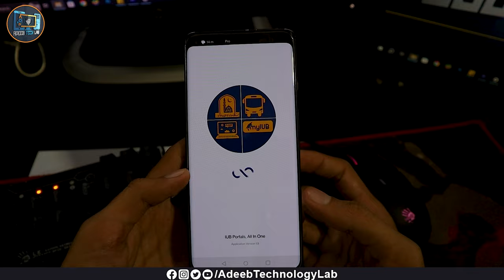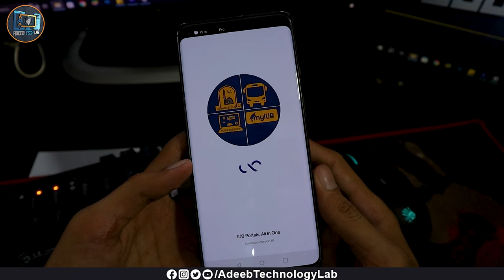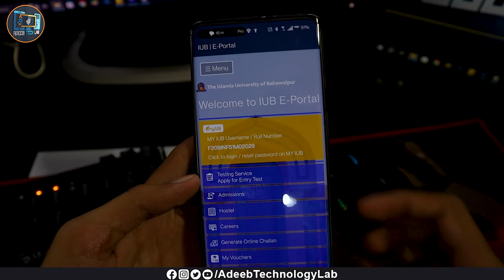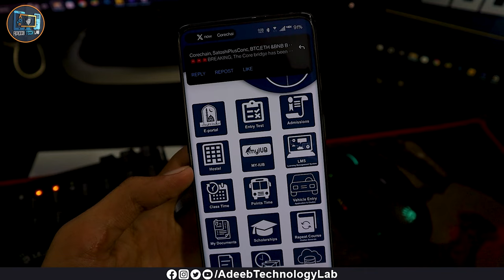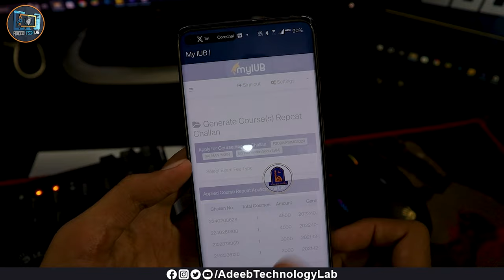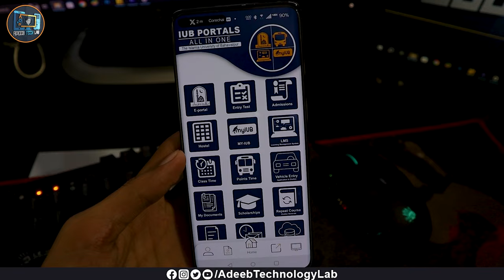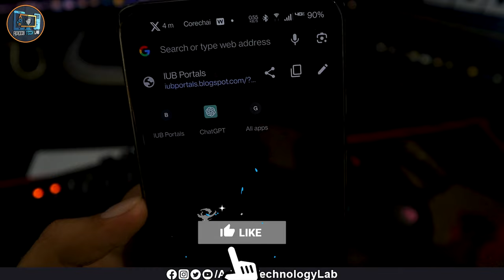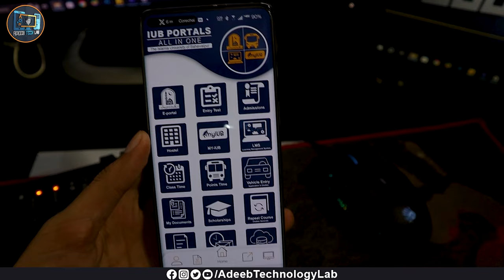How to Use IUB Portals Application For Students on Android Mobile || IUB University || iub app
⇀⇀⇀⇀⇀Video-Description↼↼↼↼↼

⇘⇘⇘⇘⇘⇘⇘⇘⇘_/LINKS\_⇙⇙⇙⇙⇙⇙⇙⇙

Hello Friends!

How to Use IUB Portals Application For Students on Android Mobile || IUB University